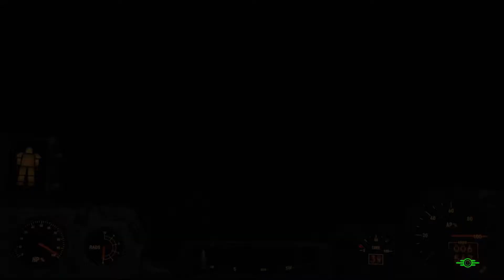FSK 18 - Fallout 4 .193 - Einfach nichts zu holen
Dieser Inhalt ist nichts für ein Kind!

Im Armeestützpunkt gab es leider nicht viel zu holen. Ein bisschen finden wir unterwegs noch und Lucas schaut auch vorbei, danach gehts nochmal in den Vault unter der Schule.